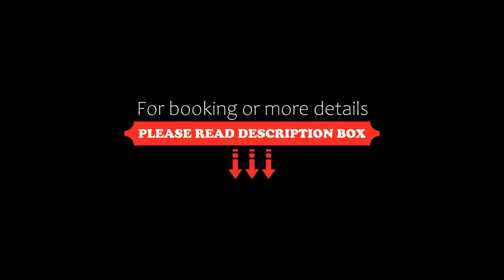Living Hotel De Medici, Düsseldorf, Germany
About Property:
You're eligible for a Genius discount at Living Hotel De Medici! To save at this property, all you have to do is sign in.
This luxurious hotel is situated right in the heart of Düsseldorf, between the Rhine promenade and the lively Old Town district. Offering free WiFi, the Living Hotel De Medici combines modern comforts with a fine collection of art.

Set in a historic, heritage-listed building, the Living Hotel De Medici also fe...
Property Type: Hotel
Address: Mühlenstrasse 31, Altstadt, 40213 Düsseldorf, Germany
Searching For
1. Living Hotel De Medici - Düsseldorf - Germany
2. Living Hotel De Medici - Düsseldorf - Germany Address
3. Living Hotel De Medici - Düsseldorf - Germany Rooms
4. Living Hotel De Medici - Düsseldorf - Germany Amenities
5. Living Hotel De Medici - Düsseldorf - Germany Offers and Deals
Audio Credit:
Track Title: Blank Slate
Artist: VYEN